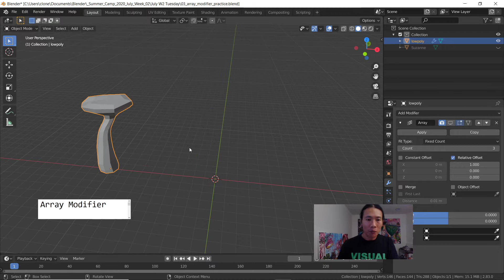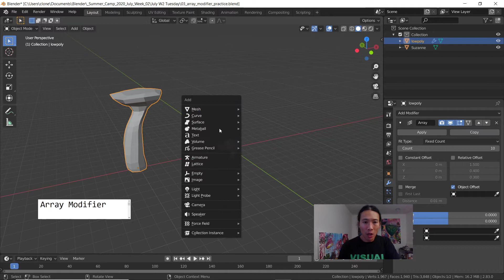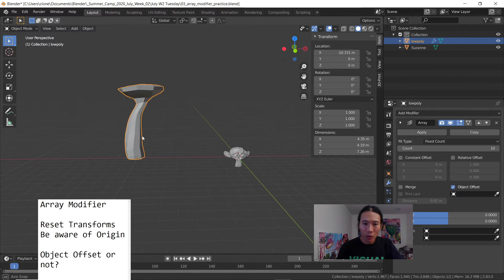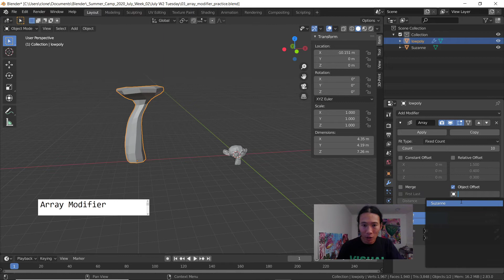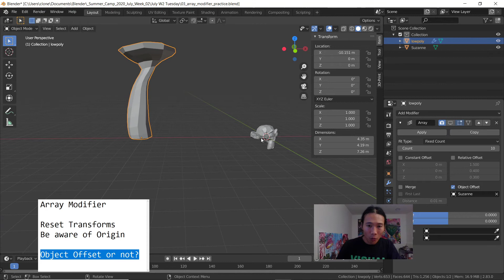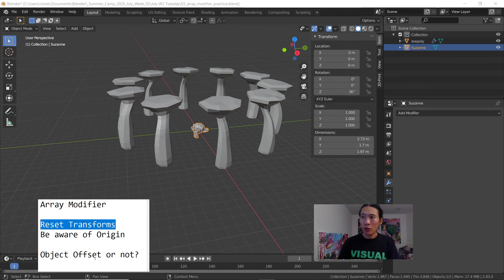Blender 2.8 Array Modifier using Object Offset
To properly control the use of an Array Modifier, you may have to reset transforms with CTRL A. Be aware of where your Origin is. And decide if you need Object Offset or not - if you just need positional offset along the X, Y, or Z axis, then you can leave Relative Offset checked.